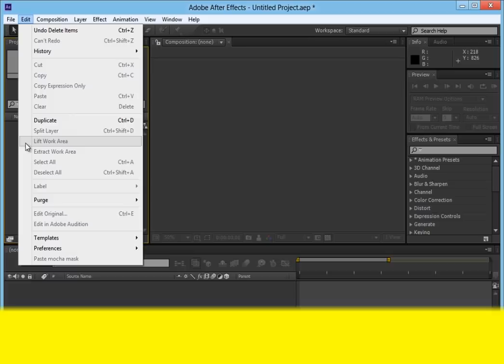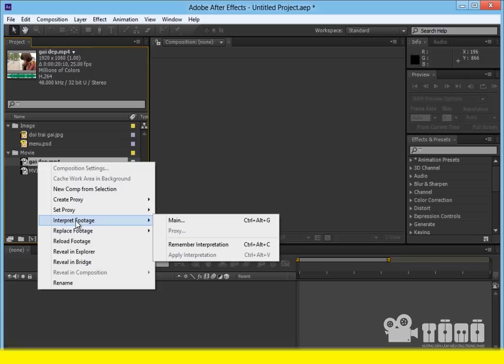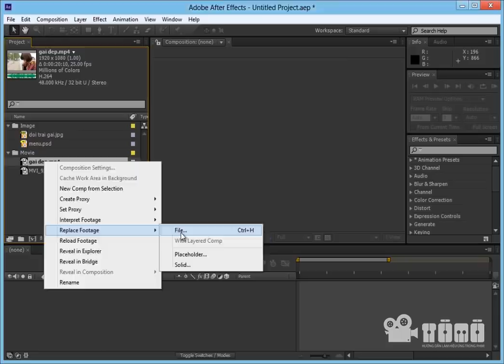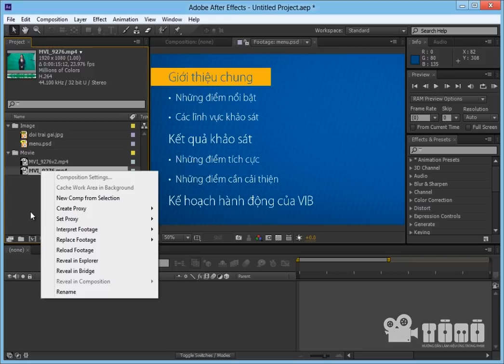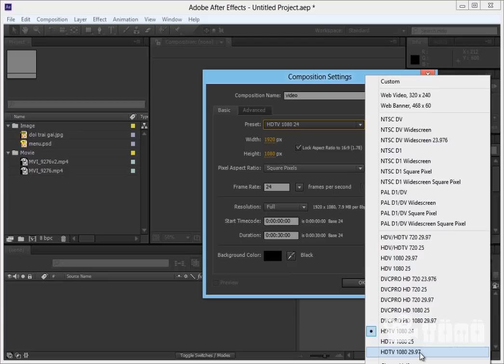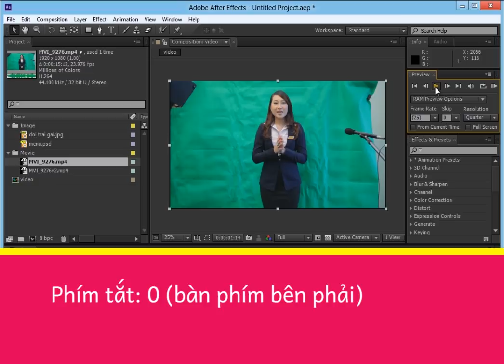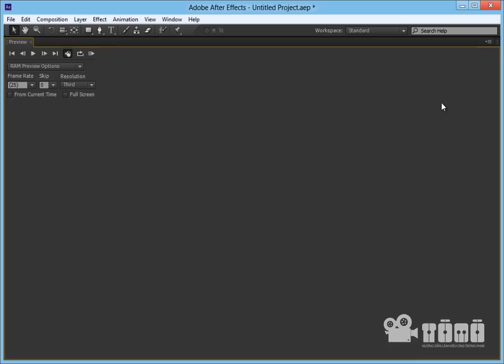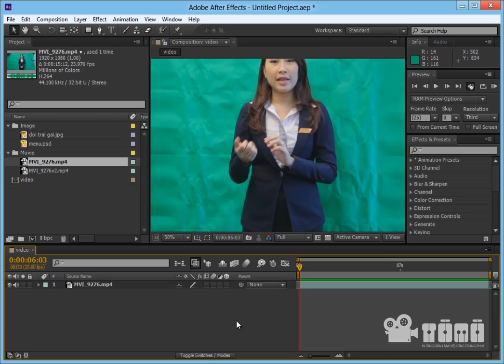[hướng dẫn] Basic 01: Giới thiệu After Effect - Tò Mò Academy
Đăng ký sớm giảm 15% học phí nhé!

Bài tập căn bản dành cho các bạn mới bắt đầu học after effect.
trong bài này đề cập đến các vấn đề sau:
- Mở, nhập 1 file footage vào trong 1 project của After Effect
- Tạo mới 1 Composition
- Xem preview và cửa số làm việc
- Các phím tắt căn bản.

Hi vọng với thông qua bài tập này các bạn sẽ sẵn sàng để học hỏi thêm những kỹ thuật cao hơn của After Effect